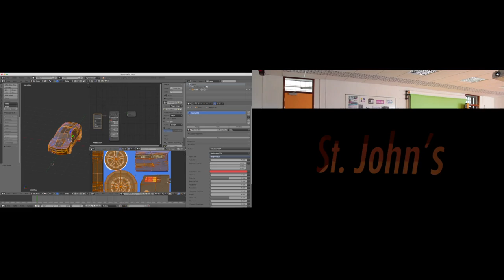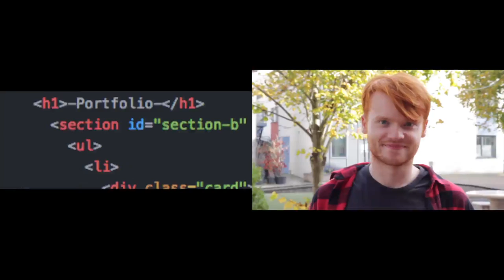Year in the life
A year in the life of a digital media student at St. John's Central College, Cork